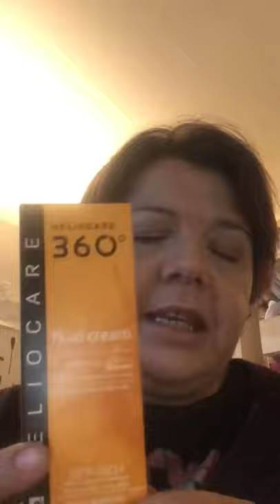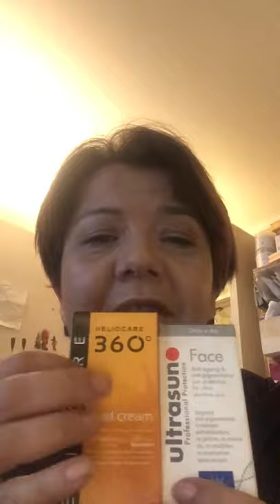Heliocare 360 cream vs. Ultrasun Anti- Pygmentation sun protection creams- comparison review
Hi all. This weekend I reviewed two sun protection creams. I have been using ultrasun for the last year but have recently started using heliocare 360 instead. In my review I will be explaining  the reasons for my preference.

I hope you enjoy my comparison review. Any questions or comments please put them below and I will try my best to either answer them or find out for you.

Links to both products below:

Heliocare 360 cream from Beauty and The Boutique  £24.50

Ultrasun 50+ Anti- Pigmentation
I bought my bottle from waitrose for £32 but it appears it’s not available from waitrose online at the moment so I’ve put another link to eBay below. But you may find it’s available in a waitrose store. eBay is cheaper at £25.62

All opinions are my own. I bought Ultrasun with my own money. Heliocare was sent to me free of charge.

Unisex healthy glow - Charlotte Tilbury
Light wonder foundation shade 8 Charlotte Tilbury
Bare minerals mineral veil setting powder
Bare minerals bronzer - warm
Tarte shape tape concealer - medium light
Tarte untamed eye and cheek palette
Kissing lipstick Charlotte Tilbury - Bitch Perfect
Charlotte Tilbury Magic light wand highlighter
Mac upward lash mascara